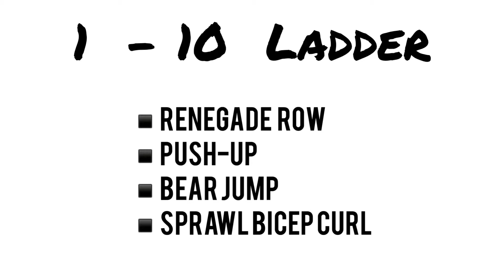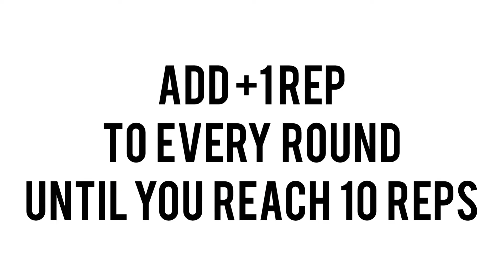Shoulders and Arms Ladder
Start with 1 rep of each move
+ 1 rep each round...
10 rounds builds up to 10 reps

- renegade row
- push-up
- bear jump
- sprawl bicep curl